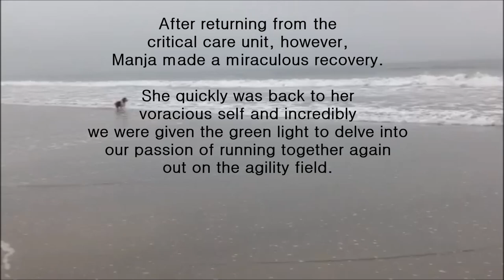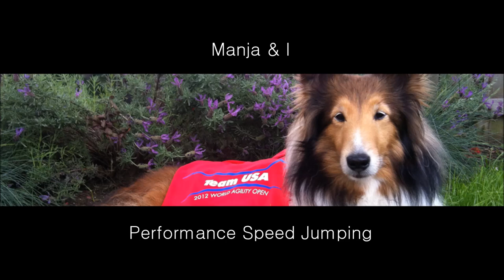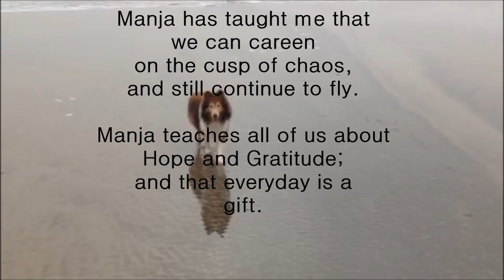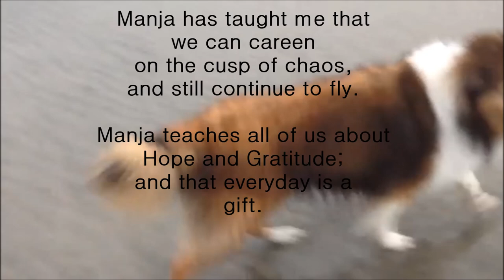Manja's Story: Winning in the Arena of Sports & Life!!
Manja wins 2014 USDAA Cynosport Performance Speed Jumping Championships!!  More importantly--she wins in life--and teaches us about hope and gratitude.  Life is short.  Live Tall.